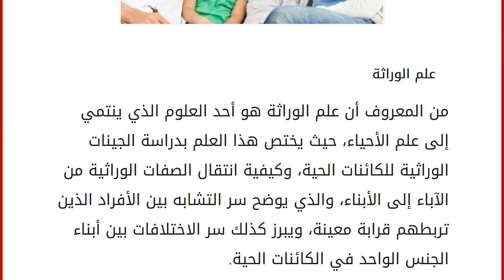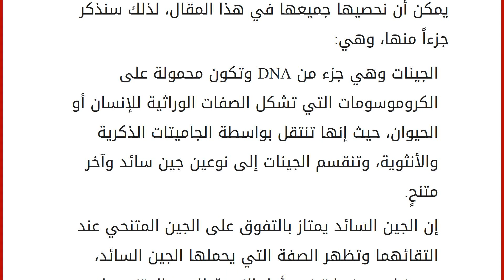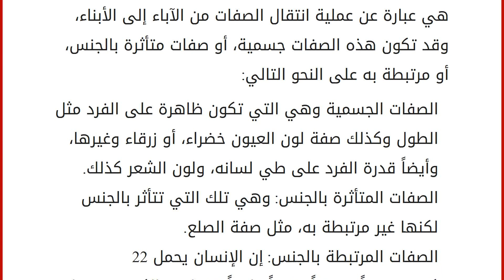الصفات الوراثية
علم الوراثة
من المعروف أن علم الوراثة هو أحد العلوم الذي ينتمي إلى علم الأحياء، حيث يختص هذا العلم بدراسة الجينات الوراثية للكائنات الحية، وكيفية انتقال الصفات الوراثية من الآباء إلى الأبناء، والذي يوضح سر التشابه بين الأفراد الذين تربطهم قرابة معينة، ويبرز كذلك سر الاختلافات بين أبناء الجنس الواحد في الكائنات الحية. يعتبر علم الوراثة من العلوم المهمة، لأن الوراثة لها دور كبير في حياتنا، وأصبح يرتبط بالعلوم الأخرى مثل علم الطب البشري، وكذلك علم التربية، وعلم البيطره، وعلم الزراعة، وقد برز هذا العلم في بداية القرن العشرين وتطور وازدهر في فترة وجيزة، وتفرع منه عدة أفرع حتى أصبح لكل فرع منه علم قائم بذاته. بعد البحث والدراسة تطور علم الوراثة، حتى بدأ يبحث في كيفية توريث الصفات من الآباء إلى الأبناء، ولعل العالم الأشهر في معرفة ذلك هو غريفور مندل، حيث قام بإجراء عدة تجارب مختلفة أثبت من خلالها